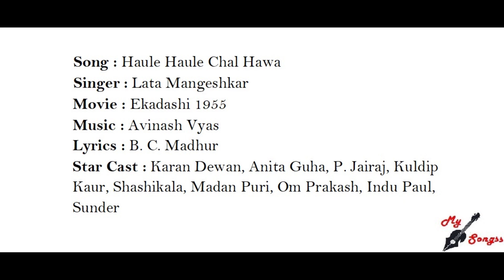Haule Haule Chal Hawa, Movie : Ekadashi 1955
Song : Haule Haule Chal Hawa
Singer : Lata Mangeshkar
Movie : Ekadashi 1955
Lyrics : B. C. Madhur
Star Cast : Karan Dewan, Anita Guha, P. Jairaj, Kuldip Kaur, Shashikala, Madan Puri, Om Prakash, Indu Paul, Sunder